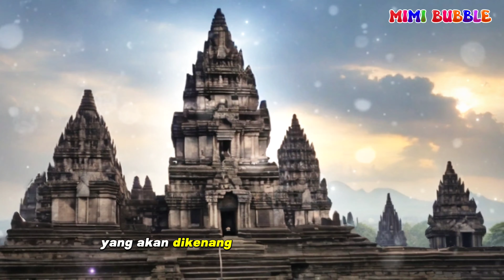CERITA RORO JONGRANG & 1000 CANDI / THE STORY OF RORO JONGRANG & 1000 TEMPLES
the story of Roro Jongrang and the building of 1000 temples